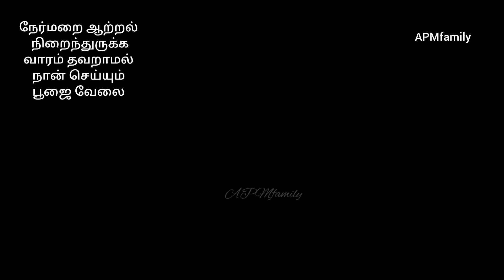weekly routine pooja work for our happy vibes family / pooja room tour for APMfamily / simple pooja